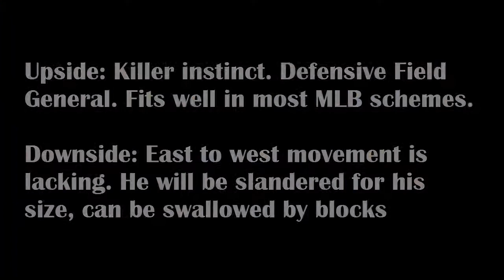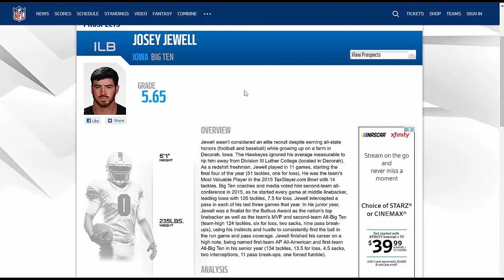Prospect Peek: LB Josey Jewell | 2018 NFL Draft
Josey Jewell
6'1" 235lbs